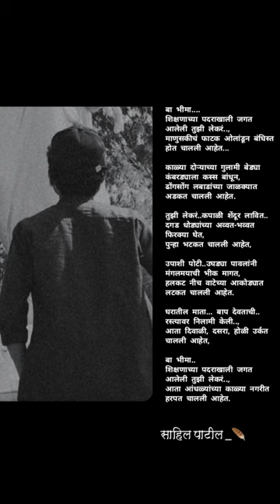बा भीमा...तुझी लेकरं 💙🪶/ कविता/ साहिल पाटील /sahil patil/sahil patil musicals/ poetry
कविता :- शिक्षणाच्या पदराखाली जगत आलेली तुझी लेकरं
साहिल पाटील 🪶💙

कविता
poetry

vastvikta

sahil patil
sahil patil musicals
sahil musician
sahil music world